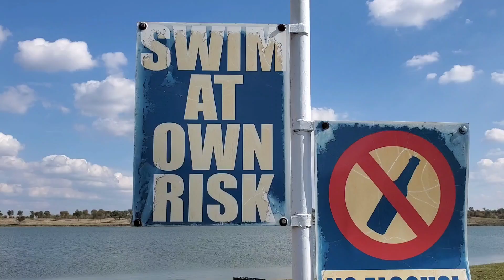34hr Reset // Corsicana,TX // Maverick Transportation by Ryder McDonald